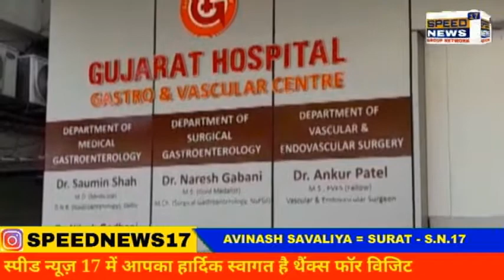SURAT મરવું નથી પણ મને કોઈ જીવવા નથી દેવાનું, આજે ખબર પડી કે પૈસાથી મોટું બીજું કંઈ નથી લખી સુરતમાં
આપઘાત:મરવું નથી પણ મને કોઈ જીવવા નથી દેવાનું, આજે ખબર પડી કે પૈસાથી મોટું બીજું કંઈ નથી લખી સુરતમાં યુવાને ફાંસો ખાધો

સુરતના પાલનપુર પાટિયા વિસ્તારમાં યુવાને ધંધામાં નુકસાન થતાં દેવું ન ચૂકવવાની સ્થિતિમાં ફાંસો ખાઈ આપઘાત કરી લીધો હતો.સુસાઇડ નોટમાં પૈસાની ઉઘરાણી કરીને માનસિક ત્રાસ ગુજારનાર ઈસમોના નામ લખ્યા છે. આ સાથે લખ્યું છે કે, મરવું નથી પણ મને કોઈ જીવવા નથી દેવાનું, આજે ખબર પડી કે પૈસાથી મોટું બીજું કંઈ નથી.

પાલનપુર પાટિયા રાધાકૃષ્ણ સોસાયટીમાં રહેતા યુવક અલ્પેશ પટેલે ગળેફાંસો ખાઈને આપઘાત કરી લેતાં સમગ્ર વિસ્તારમાં ચકચાર મચી ગઇ હતી. યુવકે લીધેલા એકાએક પગલાંને કારણે પરિવારજનો પણ શોકમાં ડૂબી ગયા હતા. છેલ્લા ઘણા દિવસોથી માનસિક તણાવમાં રહેતા યુવકે આખરે દેવામાં ડૂબી જતા અંતિમ પગલું ભર્યું હતું.

અલ્પેશ પટેલ ઓનલાઇન ડ્રેસ માર્કેટિંગનું કામ કરતો હતો. વેપાર કરવા માટે તેણે કેટલાક લોકો પાસેથી રૂપિયા લીધા હતા. ધંધામાં નુકસાન થતા તે રૂપિયા ચૂકવી શકે તેવી સ્થિતિમાં ન હતો. બીજીતરફ જેમની પાસેથી રૂપિયા લીધા હતા તેઓ રૂપિયા પરત લેવા માટે તેને માનસિક ત્રાસ આપતા હોવાનો સુસાઇડ નોટમાં લખ્યું છે.

સુસાઈડ નોટમાં યુવાને વસંતભાઈ વાસુ વિકાસ ફેનીલ તેમજ અન્ય લોકોના નામનો પણ ઉલ્લેખ કર્યો છે. જેઓ તેની પાસેથી સતત રૂપિયાની ઉઘરાણી કરવા માટે દબાણ કરતા હતા. મારી નાખવાની સતત ધમકી આપતા હતા. સોસાયટીમાં આવીને તારી ઈજ્જતના ધજાગરા ઉડાવી દઈશું એવી રીતે બ્લેકમેલ કરતા હતા. સુસાઇડ નોટમાં ઉઘરાણી કરનારાઓ તેને કયા પ્રકારની ધમકી આપતા હતા તેનો પણ સ્પષ્ટ ઉલ્લેખ કરવામાં આવ્યો છે.

અલ્પેશ પટેલ પોતાના પરિવારની અને પત્નીની માફી માંગી હતી અને સુસાઇડ નોટમાં લખ્યું હતું કે, તેની ગાડી અને વાઈફના નામના ચેક ઉઘરાણી કરનારાઓને આપ્યા છે. જે તેમણે જબરજસ્તીથી લખાવી લીધાં છે. પોલીસે મારા પરિવારને મદદ કરે તેવી વિનંતી કરી છે. પોલીસની મદદ લેવા માટે પરિવારજનોને પણ કહ્યું છે.